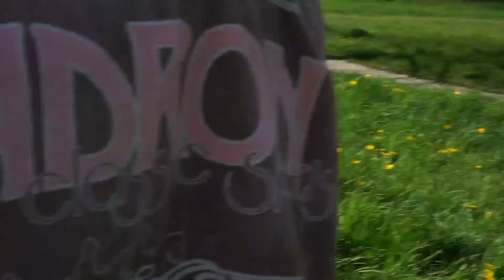Lia & Alfi - Fotoshooting mit Kirschblüten - Equinemoments Pferdefotografie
Wir haben ein wunderschönes Fotoshooting unter Kirschbäumen und Kirschblüten mit Anna von Equinemoments Pferdefotografie gemacht.
Schaut unbedingt mal auf ihren Seiten vorbei!

Offizieller Ausstatter: Uvex Equestrian
Meine Helme:
Uvex Perfexxion Active black mat
Uvex Suxxeed Glamour blue-silver

Meine Kamera: Lumix DMC FZ1000
Sony a6000
Meine Vlog-Kamera: Canon Legria Mini x
Mein Laptop: Acer Aspire F15
Mein Mikrofon: Sony ECMGZ1M.SYH Gun Zoom Mikrofon
Mein Videoschnittprogramm: Magix Video Deluxe Premium

Lia